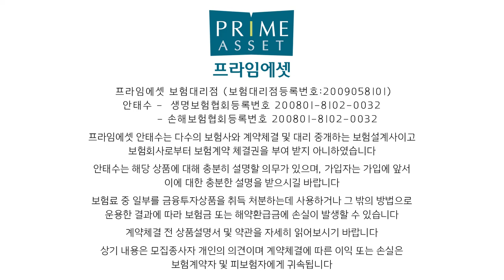역사속으로 사라질 라이나 전에없던실속치매보험 보장축소!! (f.따라올수없는 보장한도)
경증질환진단금 2천만원보장한도가 2천에서 1천으로 감액되어
가입이 됩니다.

그전에 미리 좋은 시기떄 연락주세요!!

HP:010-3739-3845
카톡친구추가:r2an
카톡플러스친구:보험왕